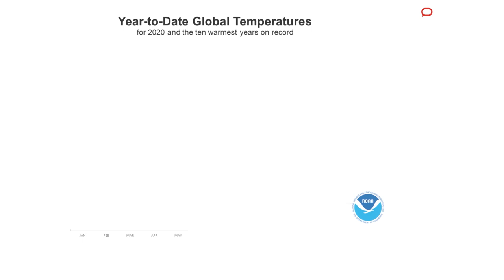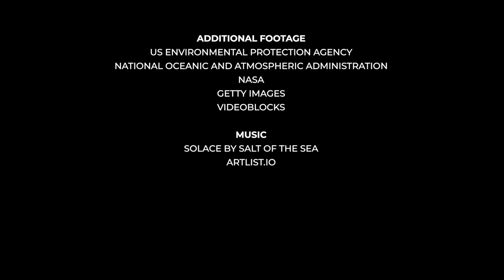How COVID-19 is impacting air pollution and climate change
Although cities around the world are seeing the clearest skies in decades, 2020 is still on track to be the warmest year on record. Daniel Cohan, assistant professor of environmental engineering at Rice university, explained why.